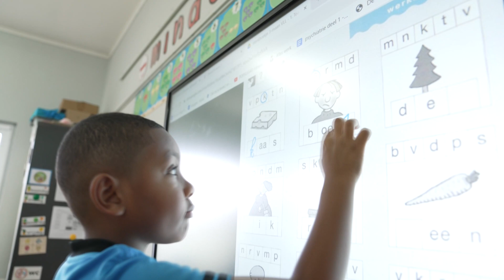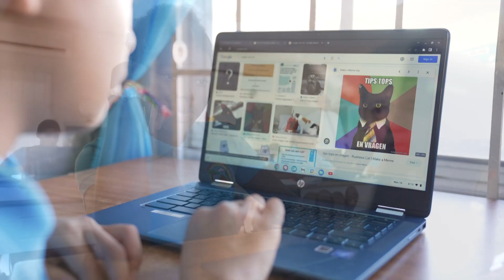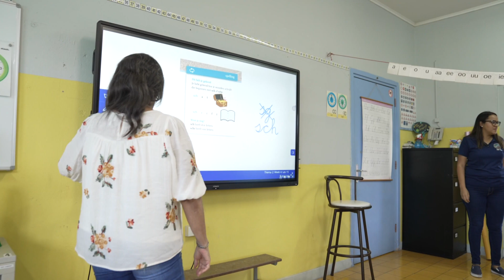Prome Minister Evelyn Wever-Croes a bishita Colegio Laura Wernet Paskel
Diahuebs mainta Prome Minister Evelyn Wever-Croes a bishita Colegio Laura Wernet Paskel, pa asina mira con e inverscionan di e proyecto cu nan a gana di Edutech ta wordo uza. Ademas e cabesante di e scol ta splica con e proyecto ta bayendo